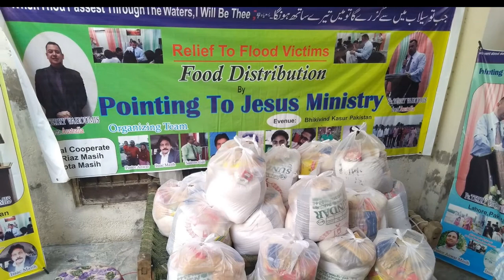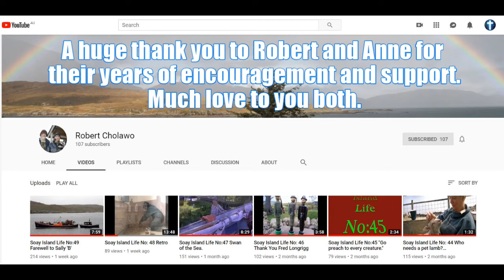Blessed to be a Blessing.